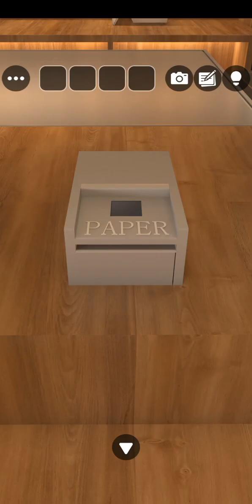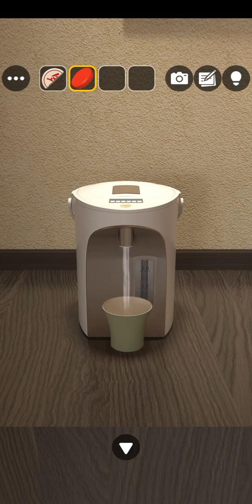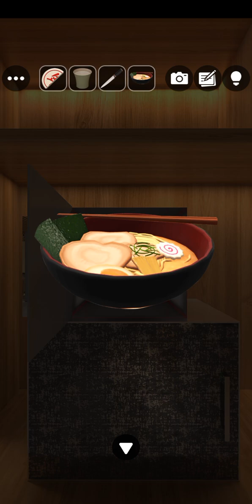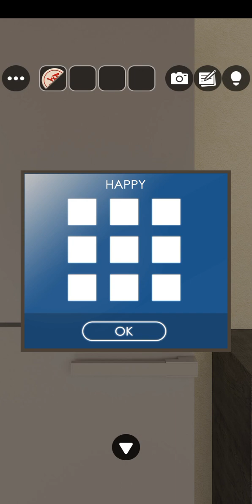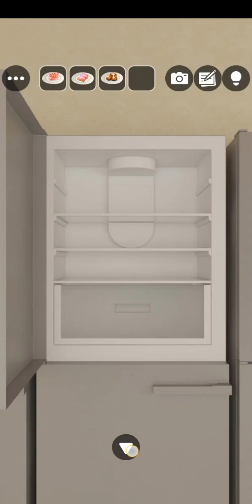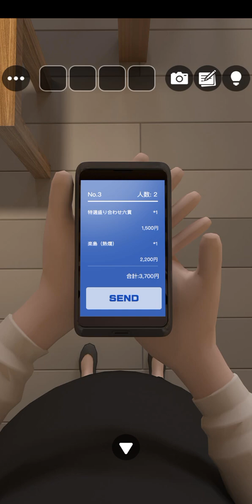Escape Room Club : Year And Party 🍻